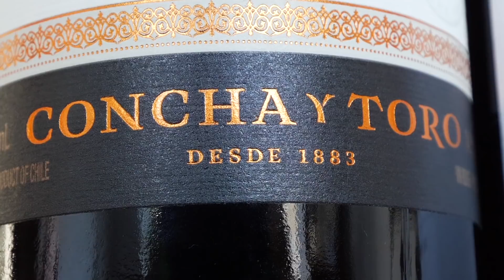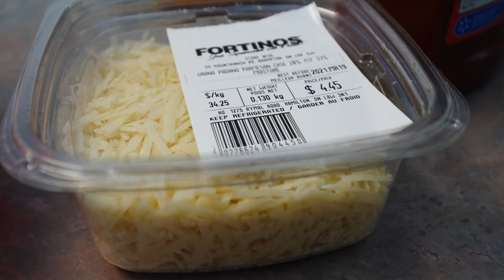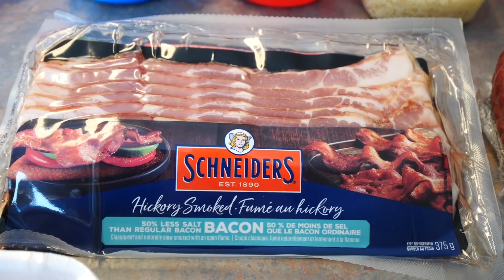ROLLO de CARNE Molida con PANCETTA Ahumada al Horno (Receta Fácil y Rápida de Meatloaf) 🍖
Bienvenidos a otra aventura en la cocina! Para el video de hoy decidimos preparar un plato conocido por muchos nombres: meatloaf, rollo de carne, pastel de carne y pan de carne.

Este es un plato que consiste de una mezcla de carne molida cocinada al horno. En esta receta utilizamos carne de res, carne de cerdo, jamón ahumado, chorizo picante y pancetta ahumada.

Mezclamos la carne molida con distintas especias, verduras picadas finas, huevos batidos y pan rallado. Luego de darle la forma al rollo de carne en un molde, lo dimos vuelta y lo pintamos con un glaseado de azucar morena, ketchup y ají amarillo. Salió una delicia!

Acompañamos este rollo de carne con unas papas en rodajas al horno con mantequilla y queso parmesano, y por supuesto, también hubo picada.

Esperamos que disfruten este plato y déjennos saber si es algo que comen en sus países y por qué nombre lo conocen!